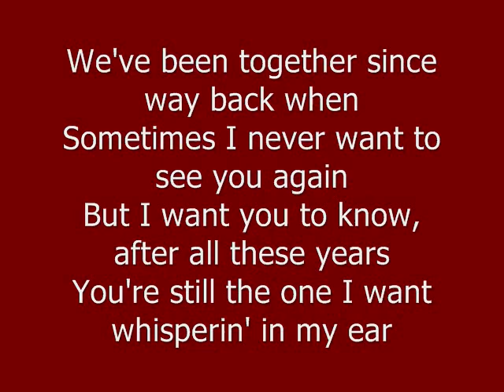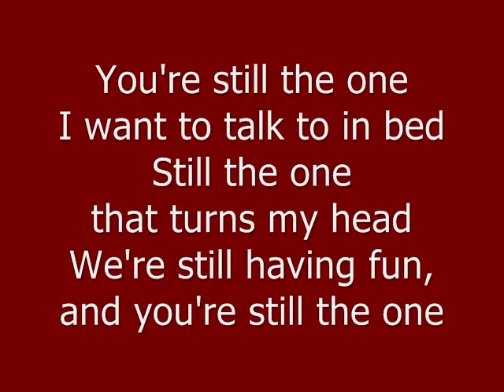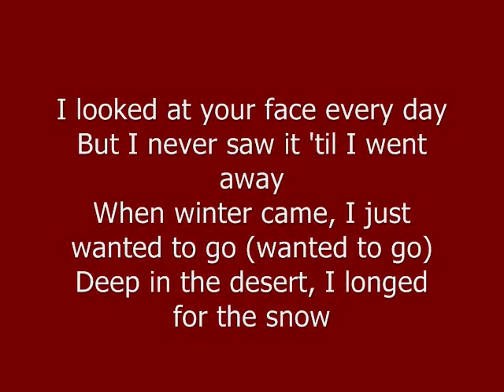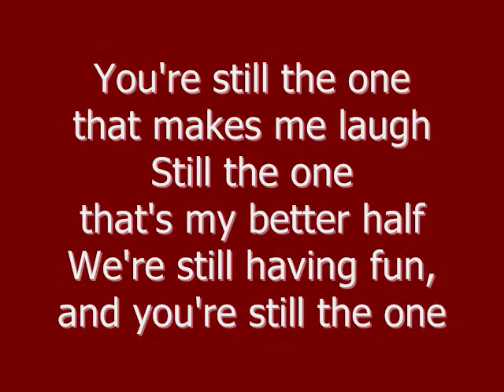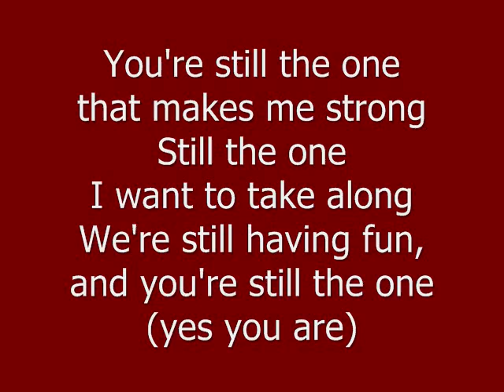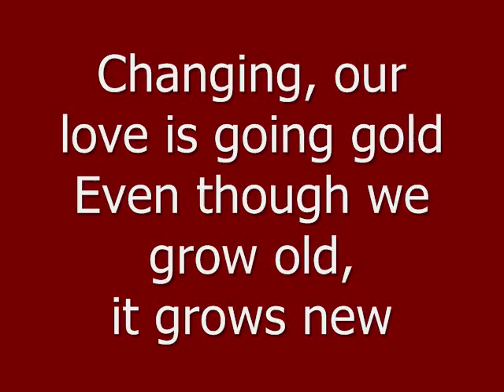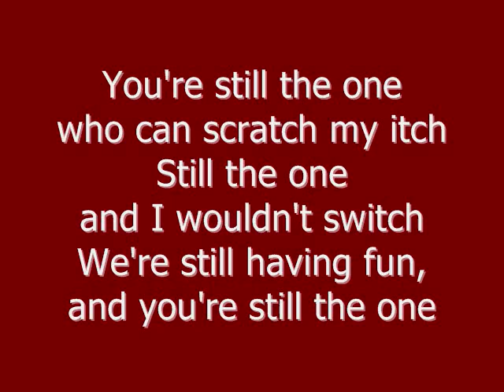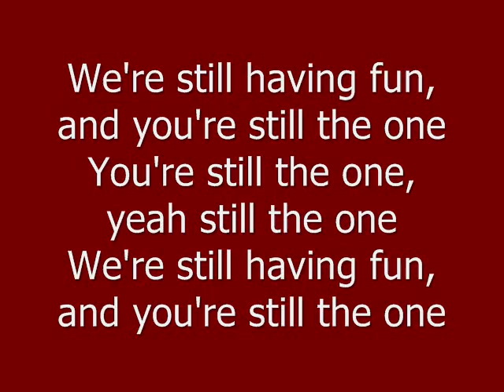Orleans - Still The One (Lyrics)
For Barbara.